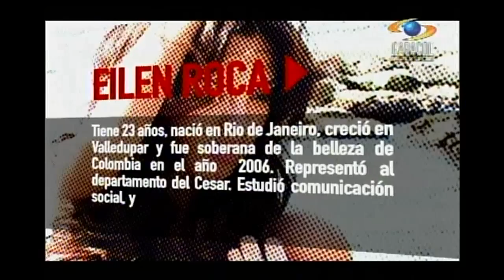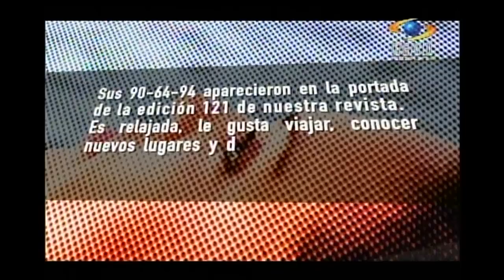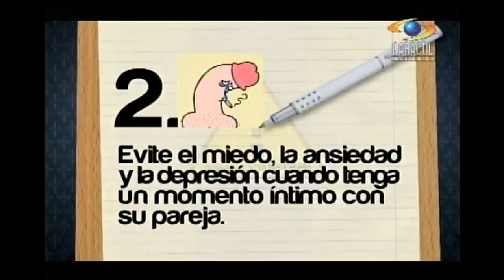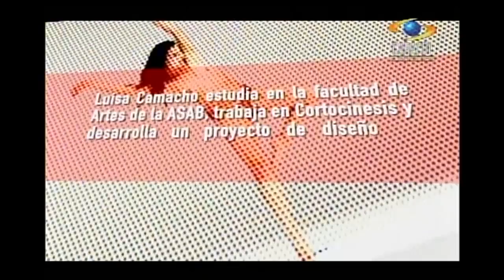Soho t.v. 13-05-2011 parte 2.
Capítulo: Viernes 13 de Mayo de 2011

La ex reina y actriz poso para la lente de 'Soho Tv' y dejó ver por qué es una de las mujeres más bellas de Colombia. También, vea unas pequeñas recomendaciones que da un médico para evitar la impotencia.